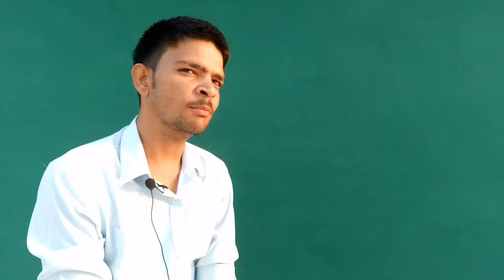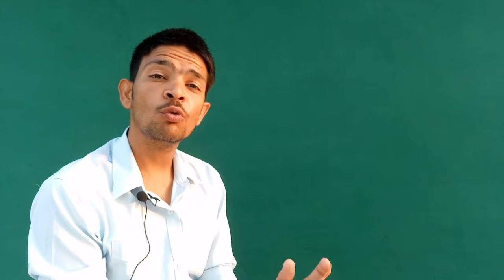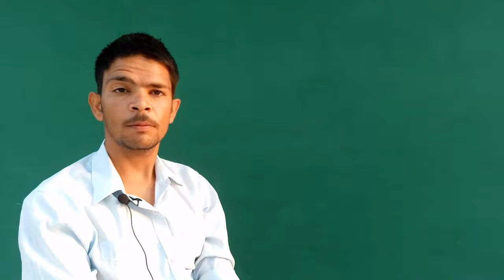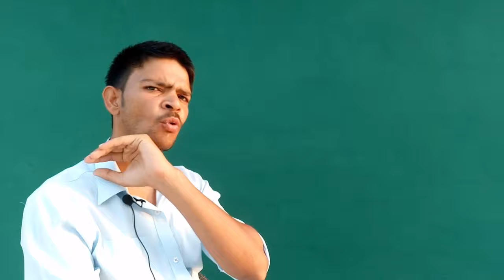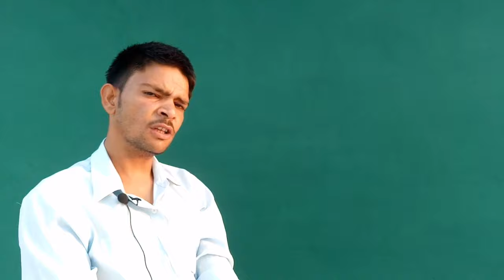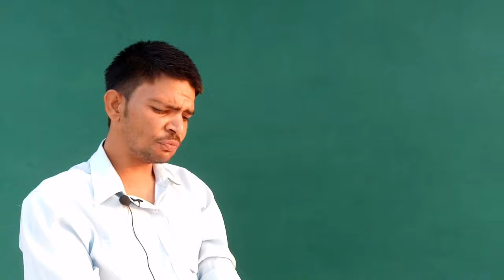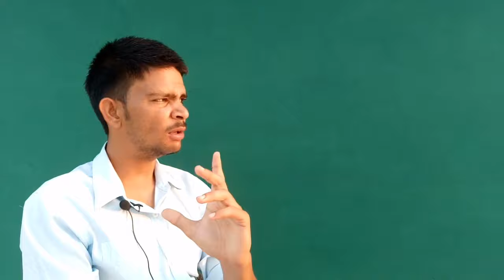ROG 2 - Asus ROG Phone 2 | Republic Of Gamers 2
Namaskaar Dosto, is video mein maine app se ROG 2 - Asus ROG Phone 2 | Republic Of Gamers 2
The ROG Phone 2 is the second phone in Asus’s line of gaming smartphones. The phone runs an octa-core Snapdragon 855 processor paired with 8GB of RAM and 128GB of storage. For software, the phone boots Android 9.0 Pie with a custom ROG skin on top. The front of the device houses stereo speaker units placed on either side of a 6.2-inch AMOLED panel with a Full HD+ resolution and a 90Hz refresh rate. For imaging, the phone features 16MP + 8MP + 5MP rear cameras accompanied by a 16MP front shooter. Keeping the lights on is a 4500mAh cell that supports Quick Charge 4+. The Asus ROG Phone was the predecessor to the Asus ROG Phone 2